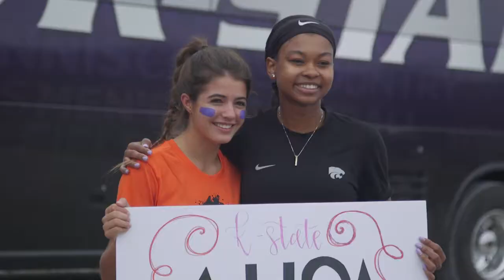2019-20 Women's Basketball | Dirty Dash - Team Hally